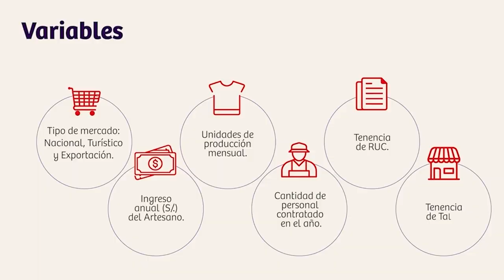Gestores Públicos de la Artesanía Peruana - 2025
El curso virtual Gestores Públicos de la Artesanía Peruana – 2025, te brinda información y herramientas técnicas y normativas para la gestión pública aplicada a la artesanía. Se centra en las competencias en materia de artesanía a cargo de los Gobiernos Regionales y Locales, así como en los instrumentos de gestión sectorial, la Ley del Artesano y del Desarrollo de la Actividad Artesanal”